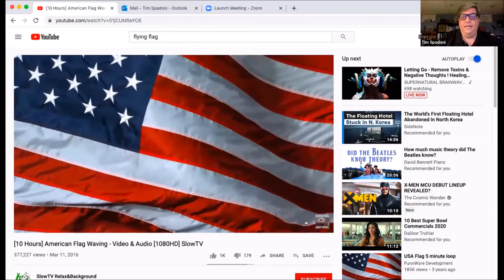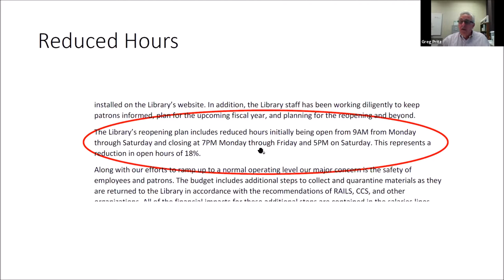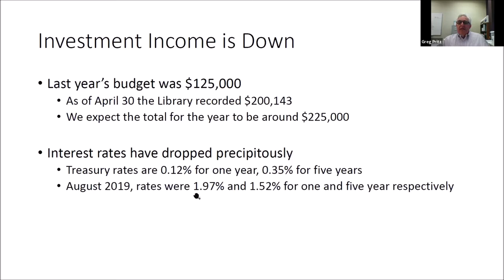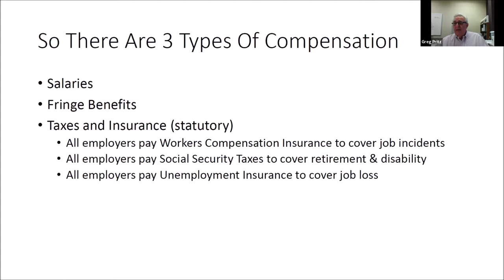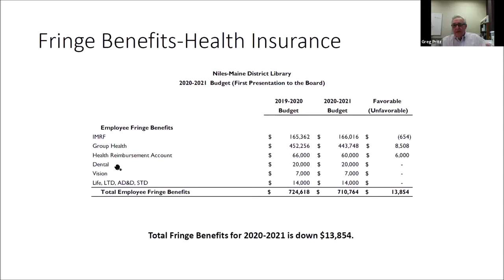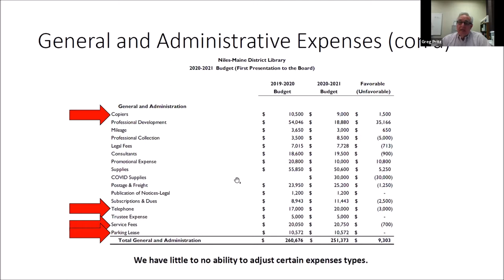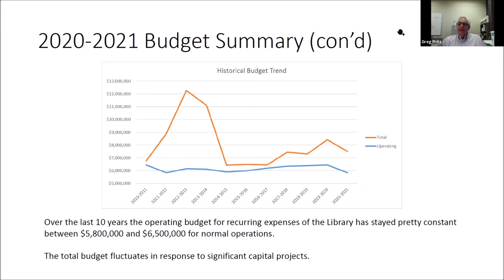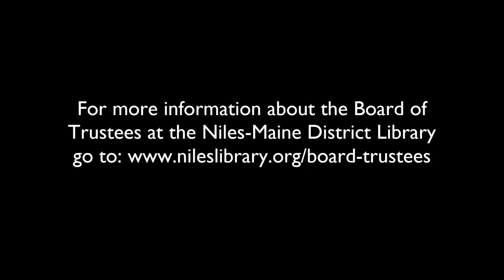Special Board Meeting - June 10, 2020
1. Call to Order 0:00:07
2. Roll Call 0:00:11
3. Pledge of Allegiance 0:01:26
4. Public Comment 0:01:53
5. New Business 0:08:00
A. Review and discussion of the Draft 2020/2021 Budget
B. Adopt Ordinance 20-02, Tentative Ordinance Providing for Budget and Appropriations for the Niles-Maine District Library, Cook County, Illinois, for the Fiscal Year Beginning July 1, 2020 and Ending June 30, 2021 2:56:00
6. Other 2:58:10
7. Adjournment 2:59:00